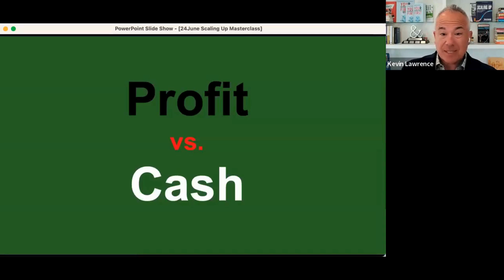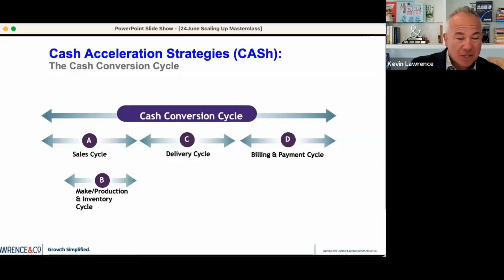Scaling Up Masterclass Clip 11